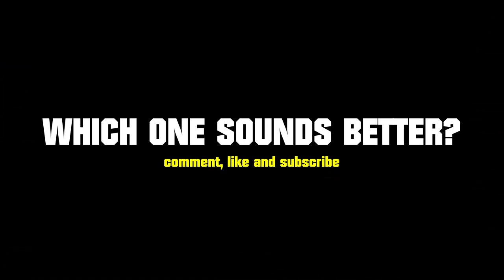DRIFT GHOST XL PRO VS DRIFT GHOST 4K - AUDIO COMPARE (EXTERNAL MIC)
Here is a comparison between the audio of the Drift Ghost 4K and Drift Ghost XL Pro. Both of course with external Drift lavalier microphone.
Ghost 4K mic sensitivity setting: 3 (otherwise clipping occurs)
Ghost Pro XL mic sensitivity setting: 2 (otherwise clipping occurs)

You tell me what sounds better without post editing the audio.

► PERFECT GADGET FOR ALL BIKERS: Xiaomi Mi Portable Air Pump.
Xiaomi Mi Air Pump Written Review (translator on top, because it is in Dutch)
IF YOU LIVE IN EUROPE ORDER FROM A EUROPEAN WAREHOUSE TO AVOID EXTRA COSTS AT CUSTOMS!

► Interested in Crypto currency and living in Europe? Consider to join the Bitvavo exchange to buy your crypto coins.
This is a Dutch exchange for many European countries with fees as cheap as 0.25% when buying or selling crypto (transferring to wallets has different rates).
TO INVEST YOUR FIRST 1000 EUR WITHOUT THE 0.25% TRADING FEE FOR THE FIRST WEEK. After that first week you will pay the 0.25% trading fee when purchasing or selling crypto currency.
Bitvavo will give me 15% of your transfer fee into my own Bitvavo account. This won't cost you extra, Bitvavo will pay if from their earnings. Win-Win!

Instagram (be sure to follow as nearly all posts are in English)

Lots of bike reviews for the European A1 and A2 licenses. Use the Google Translate on top of the page if you don't understand the Dutch language.

1. If you are an AliExpress customer, you can use this link to purchase your products
!! Before you order check your local government if you need to pay customs/duty for packages coming from China.

for nearly nothing

3. Other keychains for your motorcycle can be ordered via AliExpress

4. Order the RESPECT FOR BIKERS car stickers at AliExpress

8. Buy my motorcycle NFT's on OpenSea. Polygon blockchain so low gas fees! Collection

On top of the page you can change your location, if you don't want to pay in dollars.